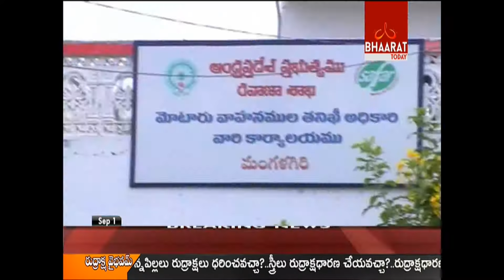8 Convicts Arrested By Police in Guntur District Mangalagiri || Bhaarat Today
8 Convicts Arrested By Police in Guntur District Mangalagiri || Bhaarat Today